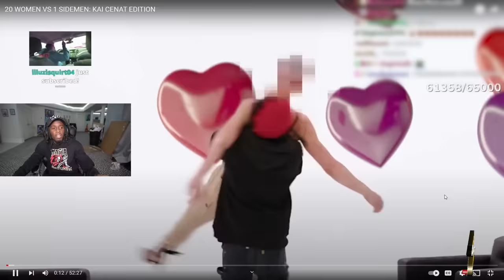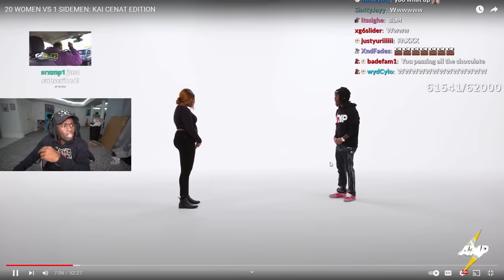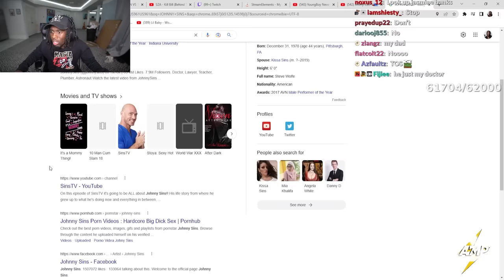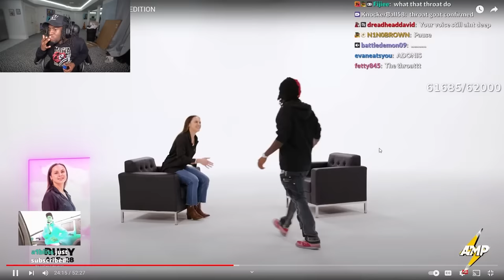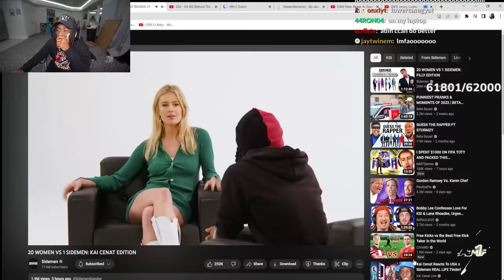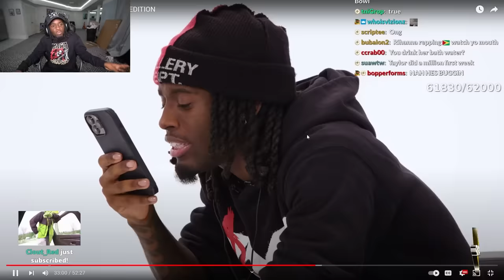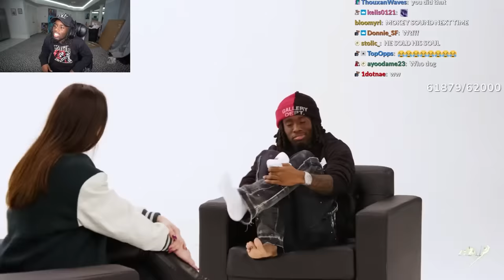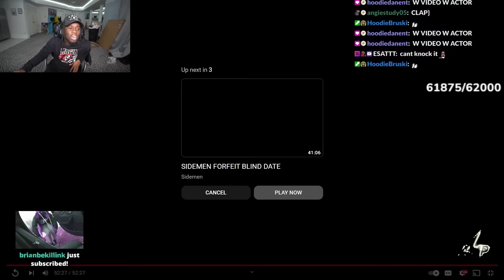The Truth Behind The Sidemen Video..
The Truth Behind Sidemen Kai Cenat 20 vs 1..